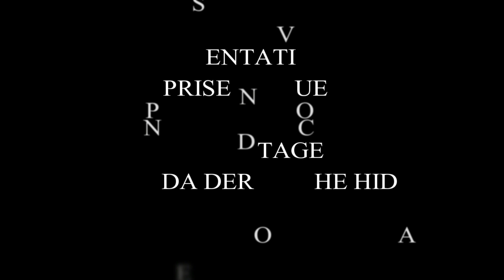شربة شعير بالشفرات Soupe de Ramadan à l'orge et chevrettes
C'est une soupe à l'orge ,recette ancestrale Tunisienne très savoureuse et délicieuse  .
Vidéo avec sous - titres en Français .